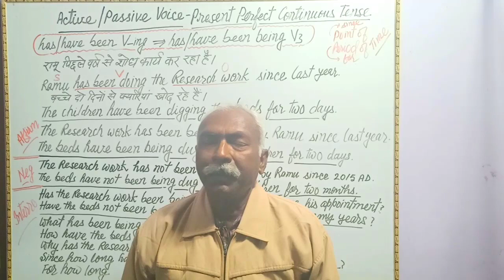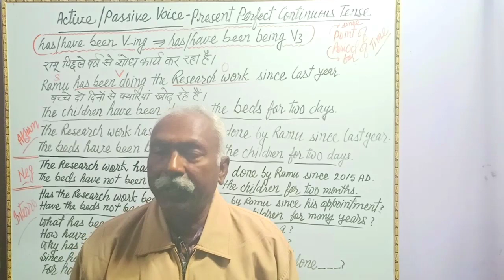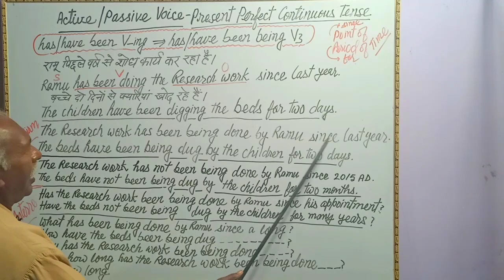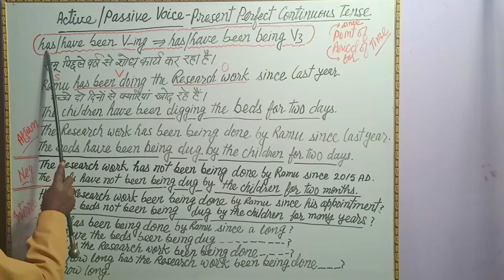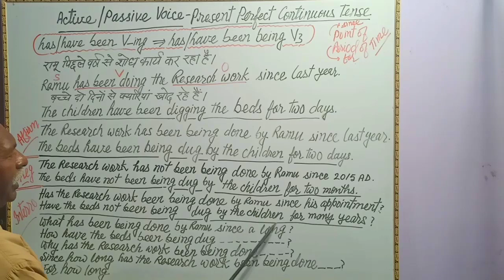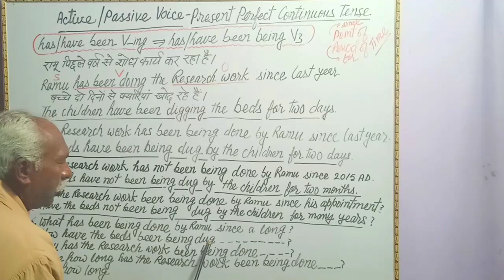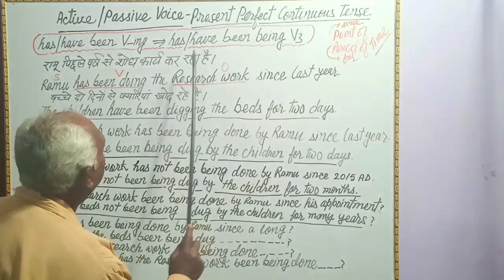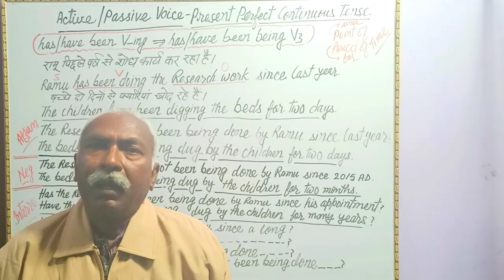Active-Passive Voice | Active - Passive Voice Of Present Perfect Continuous Tense | Suresh Bhardwaj